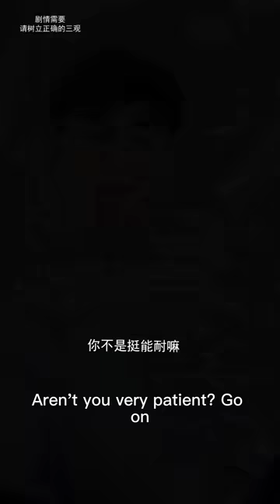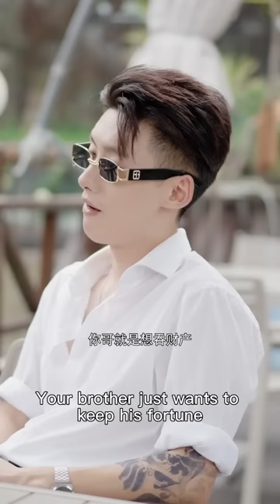實習生第一天上班，就遭到了無賴領導的當眾羞辱，他的姐姐趕到後嚇得眾人當場道歉#湯小魚#短劇#情感#搞笑#霸道總裁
我们强调了视频内容的合规性，绝对没有任何不良引导或危险行为。 實習生第一天上班，就遭到了無賴領導的當眾羞辱

實習生第一天上班，就遭到了蠻橫領導的當眾羞辱，他的姐姐趕到後嚇得眾人當場道歉